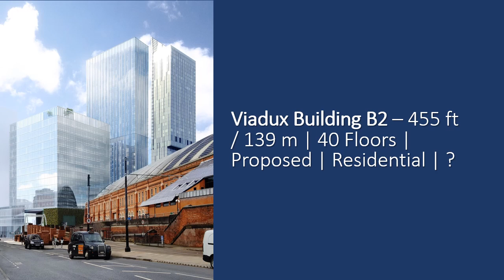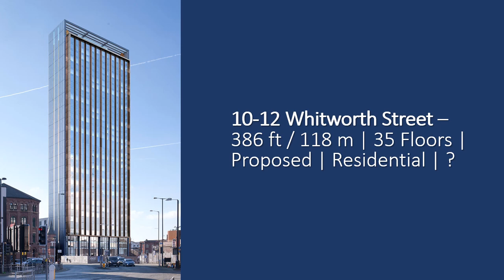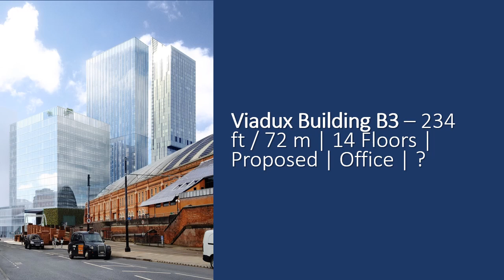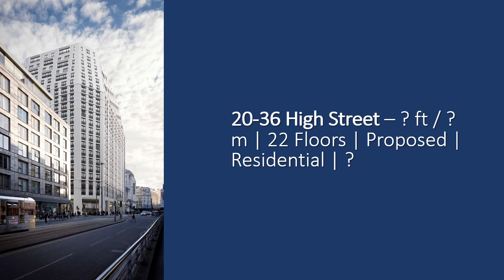Future Manchester 2030 | $10B Transformation